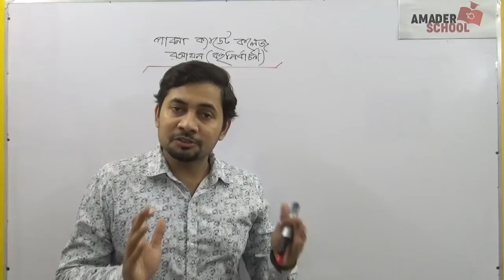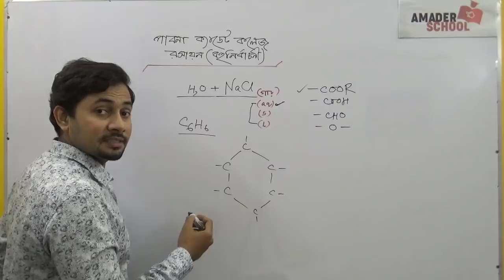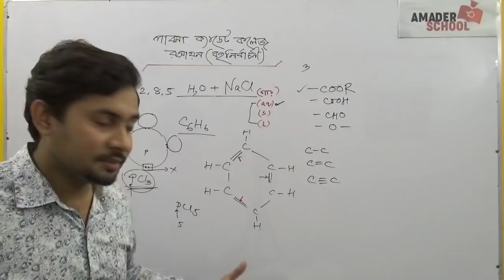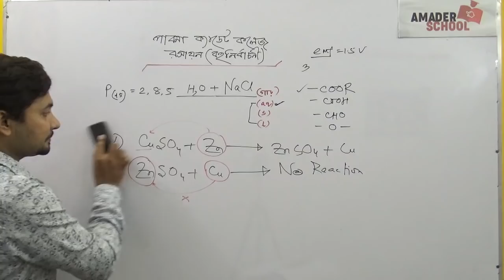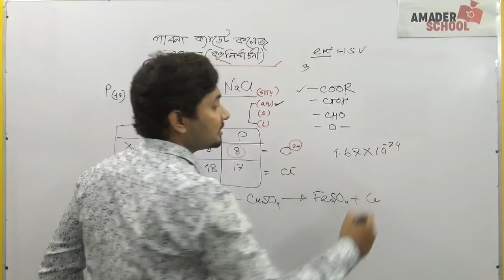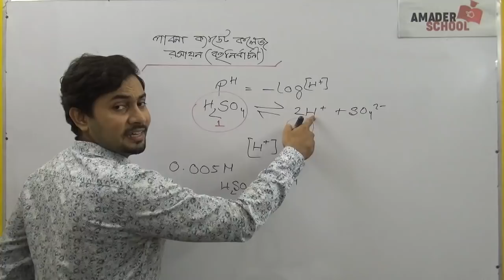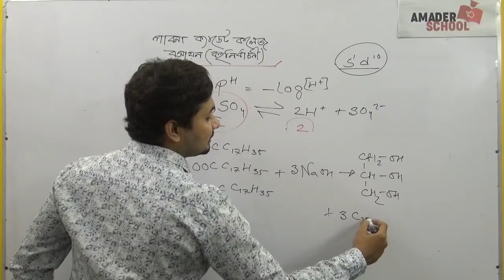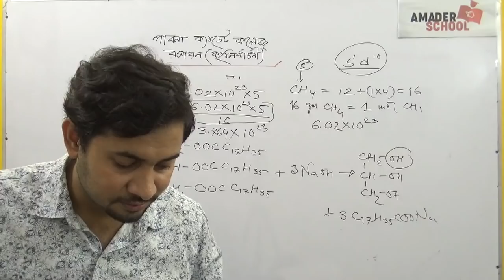Pabna Cadet College | SSC Chemistry 2019 | Test paper Solve Series